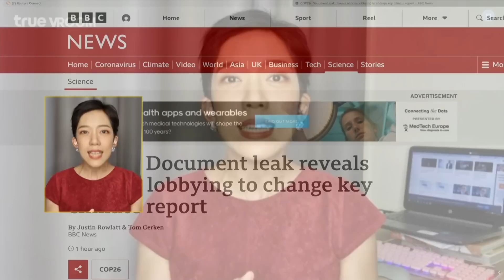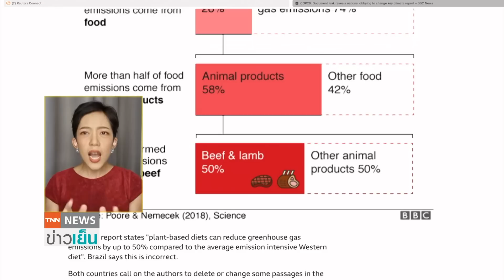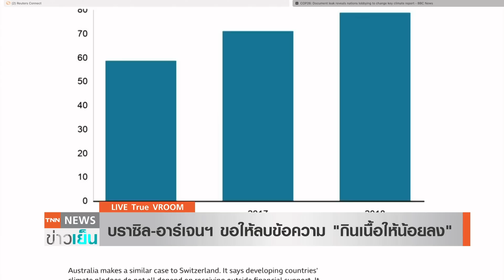เอกสารหลุด! ล็อบบี้เปลี่ยนรายงานวิจัยโลกร้อน | TrueVroom | TNN ข่าวเย็น | 21-10-21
สำนักข่าวบีบีซี พบเอกสารหลุดอีกฉบับ ที่พบว่ามีหลายประเทศทั่วโลก ได้ทำการล็อบบี้ไปยังยูเอ็น เพื่อให้ลดเป้าหมายการรับมือสภาวะอากาศ.. ติดตามรายละเอียดกับคุณภัทร จินตนะกุล